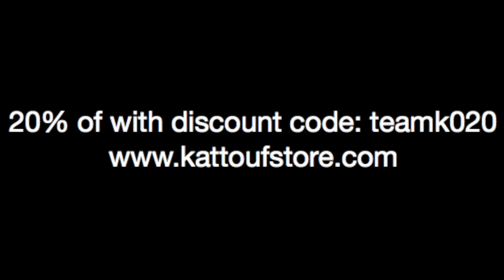TeamKattouf® Nutrition - KAT 1 Creatine Monohydrate